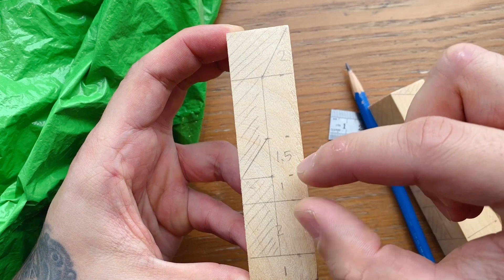教你木雕一頭虎鯨｜Teach you how to carve a killer whale｜シャチの木彫りを教えてやる｜범고래목조가르쳐줄게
whittling wood
雕刻
手工
木雕入门
手藝人
藝術家
木雕師 木雕教學

Woodcarver
art  artist
wood carving
woodcarving
manual  handwork handmade
craftsman

‎يعلمك نحت الحوت القاتل

Nauczę cię jak rzeźbić wieloryba zabójczego

Lære dig at skære en dræberhval

Bring dir bei, wie man einen Killerwal schnitzt

Vous enseigner la sculpture en bois d'un orque

Ensinar-te a esculpir uma baleia assassina

Lär dig hur man hugger en mördarval

สอนคุณแกะสลักไม้วาฬเพชฌฆาต

Te enseña a tallar una ballena tigre en madera

Να σου μάθω πώς να σκαλίζεις μια φάλαινα δολοφόνος

Ti insegnerò a intagliare una balena assassina

Dạy con điêu khắc gỗ một con cá voi sát thủ

教你木雕一头虎鲸

Научите резать косатку по дереву.